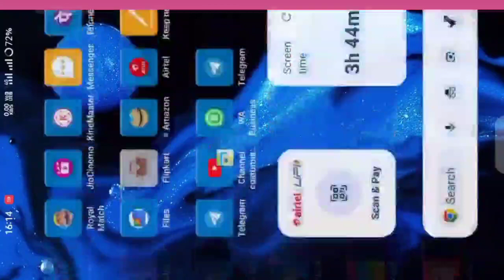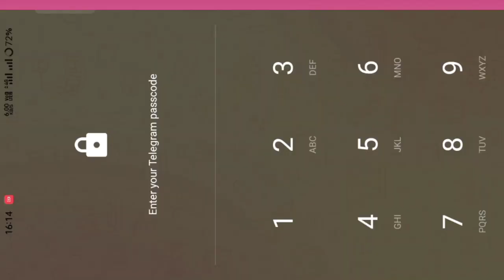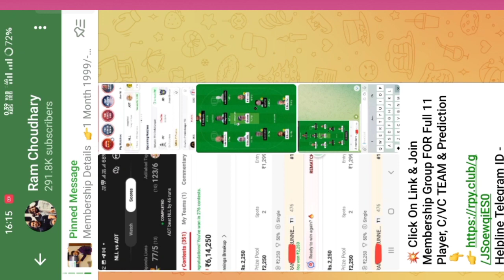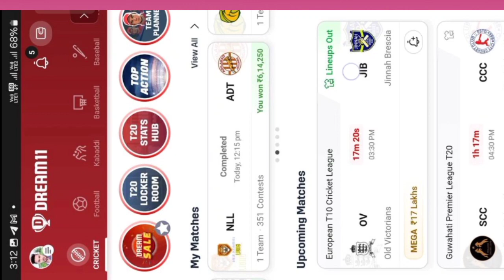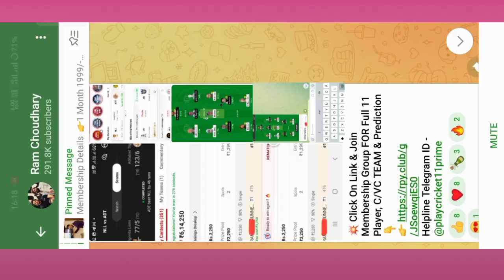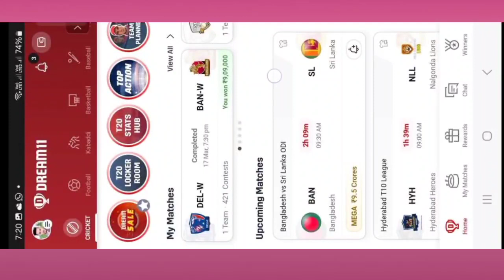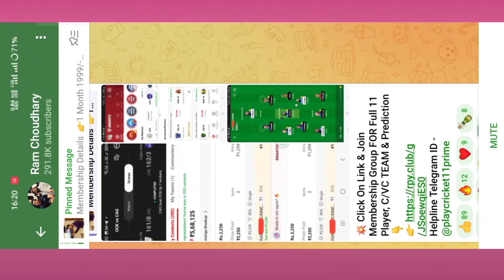राम चौधरी का प्राइम लेने से पहले एक बार जरूर देखें || Ram Choudhary Dream11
राम चौधरी की सच्चाई (भुल के भी न लें प्राईम ) | ram Chaudhary froud hai | स्कैमर ram chodhary

Ram Chaudhary Prime member join kare ya nahi ? | राम चौधरी रियल है या फेंक | राम चौधरी प्राइम मेंबर

Ram Chaudhary Prime member | राम चौधरी रियल है या फेंक | राम चौधरी प्राइम मेंबर Dream11 IND VS SA

Prime Member Plan

ram choudhary prime membership

ram choudhary prime team free

ram choudhary prime team leak

ram choudhary prime team

ram choudhary prime leak

ram choudhary prime member

ram choudhary dream11 prime leak

ram choudhary pro prime membership

ram choudhary dream11 prime membership

ram choudhary dream11 prime membership kaise le

राम चौधरी dream11

राम चौधरी

राम चौधरी टेलीग्राम

राम चौधरी टेलीग्राम चैनल

राम चौधरी चैनल

राम चौधरी का टेलीग्राम

राम चौधरी का वीडियो

राम चौधरी का चैनल

राम चौधरी जी का टेलीग्राम चैनल

राम चौधरी जी

ram choudhary prime

ram choudhary prime team leak ram chaudhary up police

ram choudhary dream11

ram Chaudhary dream 11

ram chaudhary up police gk

ram chaudhary up police reasoning

ram chaudhary vlogs

ram chaudhary up police hindi

ram chaudhary exposed

ram choudhary gk

dream 11
ram Chaudhary
ram Chaudhary telegram channel
prime member group
Pakistan
Australia
Pakistan cricket team
Australia T20 match
test match
aus vs pak
Pak vs AUS test match
cricket expert
cricket Live score
cricket Live
Pakistan live test match
Aaj Pakistan ka pleyar banega captain
babar aajam
t head
d Warner
live cricket

ram Chaudhary
dream 11
ram Chaudhary
shorts video
short

fantasy cricket expert telegram

most popular dream11 prediction

top 5 fantasy telegram channel

cricket team tips

more best fantasy today match

prime team telegram channel

best prime team provider for dream11

dream11 investment strategy new

fantasy prediction prime

reality of fantasy cricket

dream11 export team today

leagend league fantasy

dream11 legend team today

today legend match prediction

today's match pitch report and fantasy11

IND vs SA fantasy team

aus vs pak fantasy team

India vs south africa dream11 team 1 rank

legend dream11 team

dream 11 expert team today match

dream11 team fast rank

dream prediction today match

india dream11 team

telegram cricket dream11 team

telegram ipl match dream11 team

best Telegram channel for fantasy cricket

dream11 expert Telegram channel

fantasy cricket expert Telegram channel

king of fantasy Telegram channel

team prediction Telegram channel

dream11 small League team Telegram channel

best dream11 prediction Telegram channel

top 5 dream11 prediction Telegram channel

top 5 dream11 prediction telegram

Ram Chaudhari dream11 India vs Australia

Ram Chaudhari dream11 IND vs aus

best team for dream11 IND vs aus

dream 11 today team
dream 11
ram chodhary dream 11
free Prime member
cricket expert
cricket Live
cricket 🏏